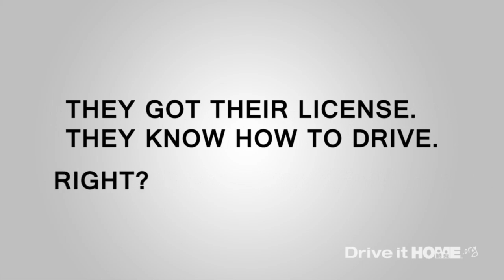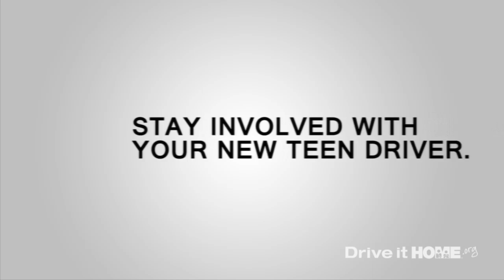New Teen Drivers Ask Their Parents To Stay Involved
Parents tend to disengage once their teen gets a license - but their own kids ask them to stay involved. Why? They need the help getting important experience.